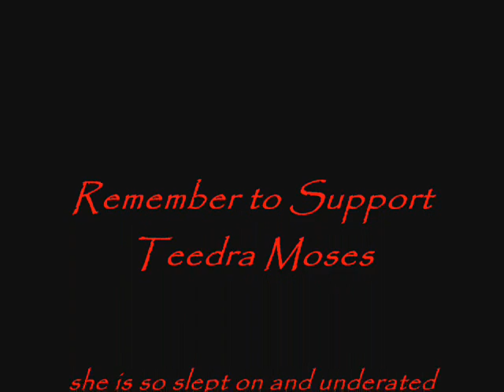Teedra Moses ft Raheem Devaughn Get Urs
Beautiful Collaboration of Teedra Moses and Raheem Devaughn